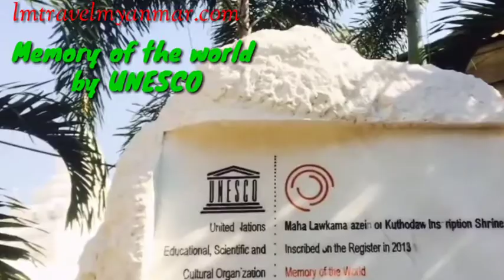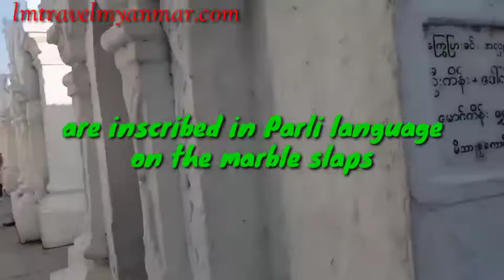kuthodaw pagoda mandalay - phuottv | ep.33 - chùa kuthodaw (kuthodaw pagoda, mandalay, myanmar)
kuthodaw pagoda mandalay - Kuthodaw Pagoda is a Buddhist stupa, located in Mandalay, Burma (Myanmar), that contains the world's largest book

Kuthodaw pagoda mandalay entrance fee  Kuthodaw pagoda mandalay opening hours

The Kuthodaw pagoda in Mandalay comprises of a gilded pagoda, hundreds of shrines housing inscribed marble slabs and several pavilions  I love your photos – and I see there are many things to see in Mandalay:) Reply the kuthodaw pagoda grounds in mandalay  myanmar hold 729 shrines each containing a single marble slab or page of the book.

the kuthodaw pagda is in mandalay  myanmar. 標籤: Mandalay (City/Town/Village)